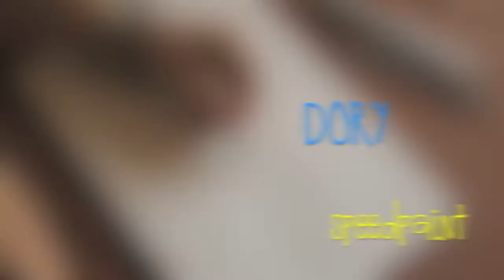How to Paint Baby DORY - From Finding Dory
Hello guys! Today I wanted to show my work.
Fanart from the movie "finding dory". I hope you enjoyed my tutorial and if you are interested in my work I leave you with the link